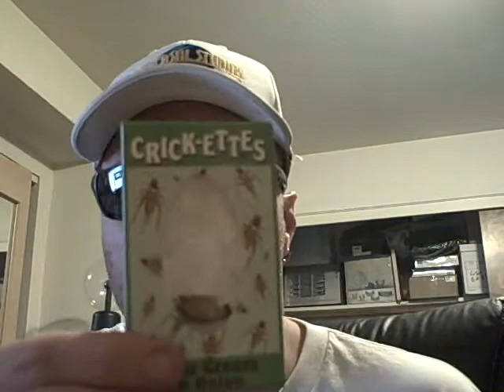Big Tony eats a cricket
LoneWebCrusada for partnership!